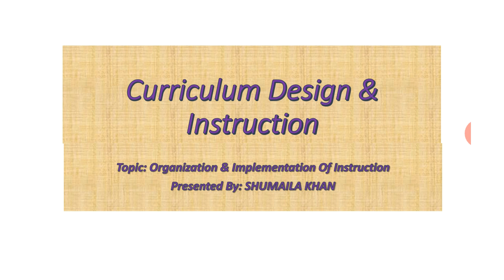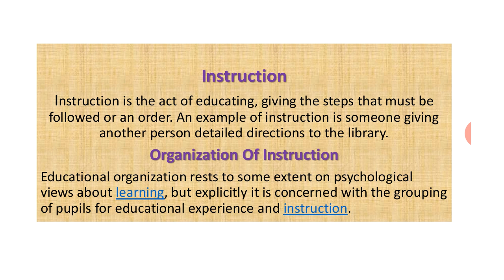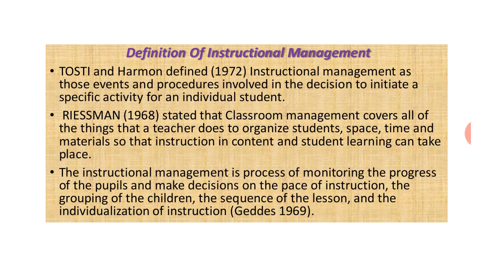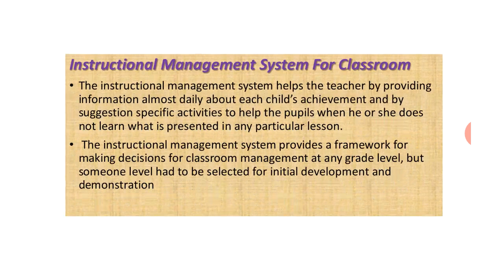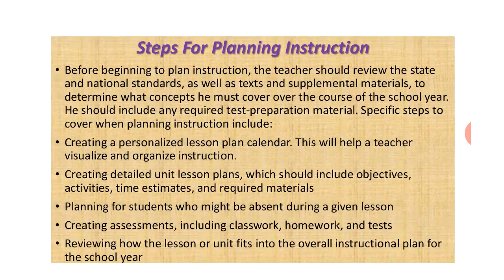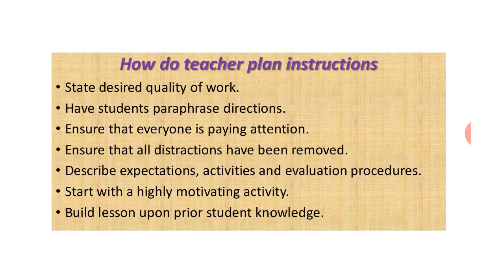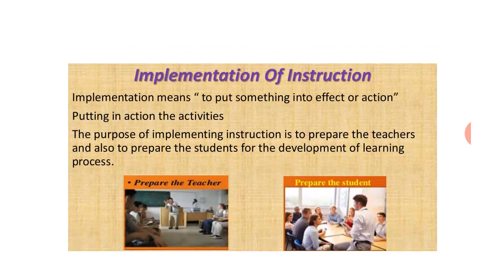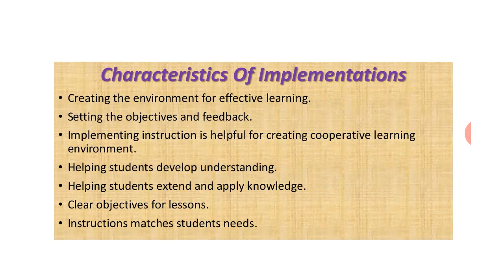Organization & Implementaion Of Instruction